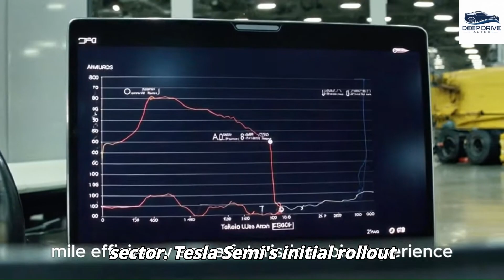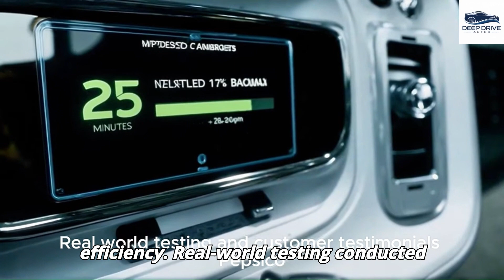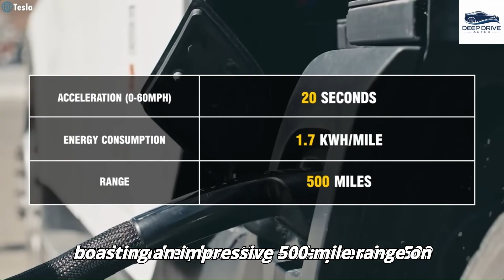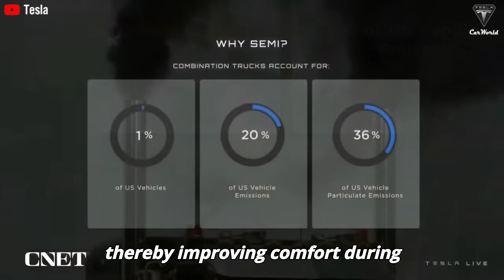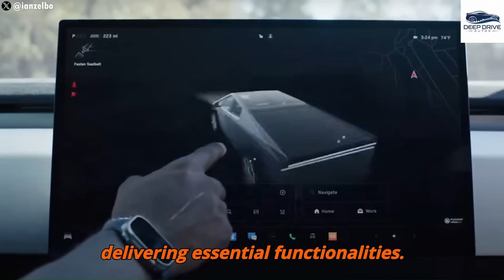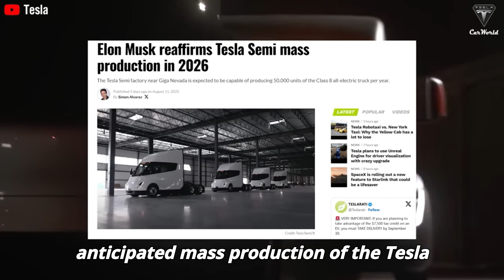The Tesla Semi Trucks Finally Produced In A Brand-New Way! Elon Musk’s Craziest Idea Yet!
The Tesla Semi is finally being produced in a way no one expected — and it could change the trucking industry forever. Elon Musk’s craziest manufacturing idea yet is here, and insiders say this breakthrough method could slash costs, boost efficiency, and completely destroy diesel dominance. From new Giga Press-inspired builds to battery innovations and AI-driven logistics, this is the Semi revolution we’ve all been waiting for.

Tesla has once again shocked the world. What looked like a long-delayed project is now turning into a disruption wave across freight transport. In this video, we’ll break down Tesla’s secret Semi production strategy, what it means for global shipping, and why legacy trucking giants should be terrified.

Tesla Semi finally enters mass production with a shocking twist
Elon Musk’s new Giga factory method revealed
Battery + charging strategy that leaves diesel trucks behind
How the Semi could crush logistics costs worldwide

00:00 – Tesla Semi Brand-New Production Shocker
02:35 – Elon Musk’s Craziest Manufacturing Idea Yet
05:18 – Giga Factory & Giga Press Secrets
08:42 – Semi Battery + Megacharger Strategy
11:10 – Why Diesel Trucking Is Finished
13:45 – Global Logistics Disruption Explained
15:22 – Final Thoughts + Insider Leaks